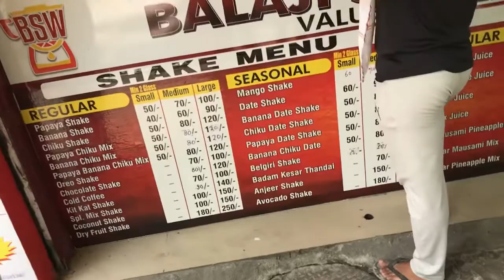DOG HAIRCUT KE NAME PAR GANJA KAR DIYA 😂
Hey everyone welcome back to the another vlog